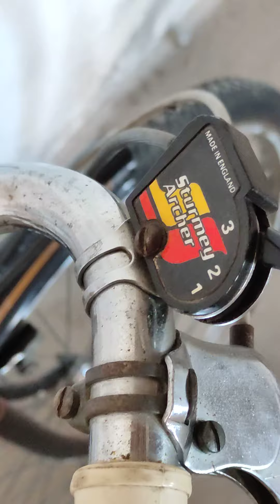Pasteleira Confersil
Bicicleta pasteleira, marca Confersil, 3 velocidades de cubo Sturmey Archer, querenque Epedal, pedais Ferfil, selim Socal Sport.